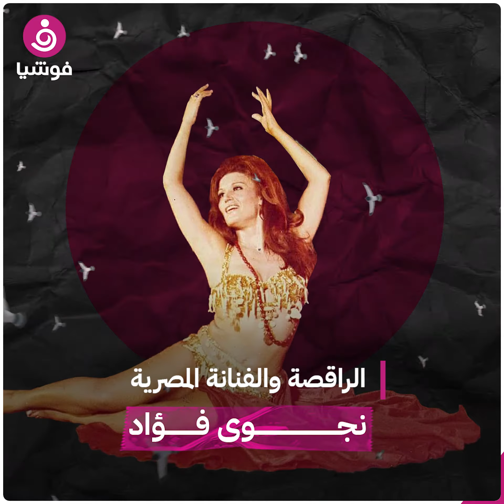رقصت أمام جيمي كارتر وهنري كيسنجر.. نجوى فؤاد تعيش مأساة‎‎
اشتكت الراقصة والفنانة المصرية نجوى فؤاد من ظروفها الصعبة التي تمر بها، إن كانت صحية، أو تهميشها وتجاهلها، مؤكدة أنها بعد هذه المسيرة الفنية الطويلة لم يعد أحد يسأل عنها.